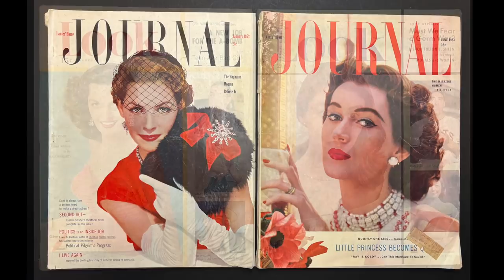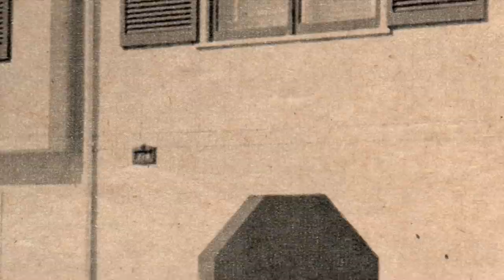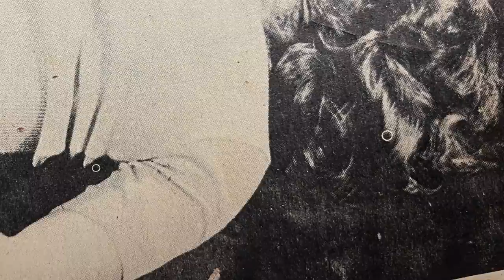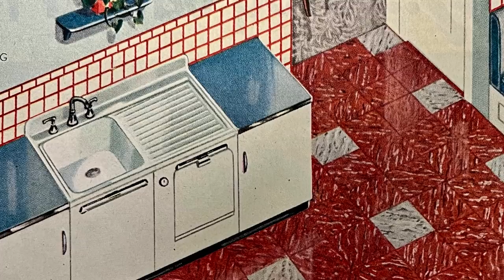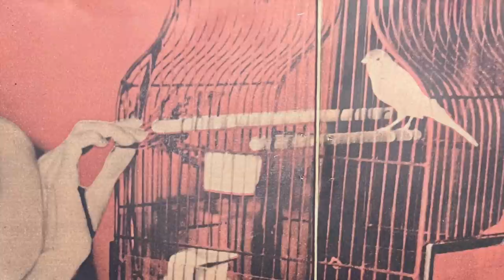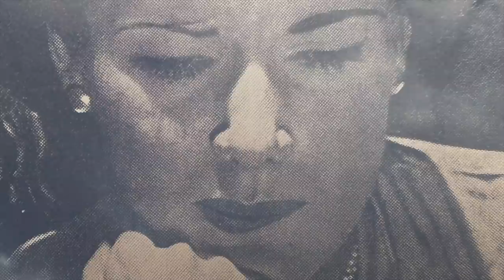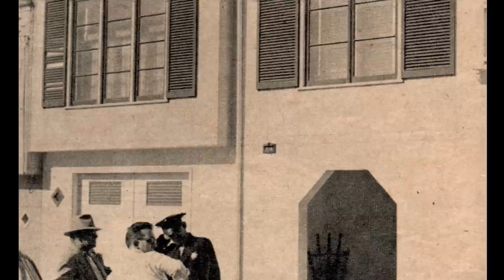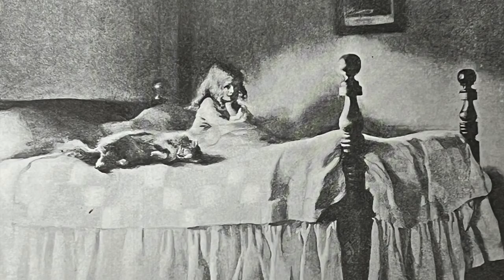Kept-Home Girl & Her Possessive San Francisco Mother A Dark Insane California True Crime Murder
The story of Lucretia Spallino, 19-year-old San Francisco girl imprisoned in her home at 778 Sweeny St. in the 1950s - an era of optimism for much of the United States but not for everyone.  Lucretia lived with her mother and father - James and Vernal Spallino, and her grandmother, Mrs. Lucretia Waters.  Parts of this story involve City Hall, the San Francisco General Hospital Psychopathic Ward, the San Francisco Police Department, and the county court system.  Most of the photos in this documentary are generic from my collection; however actual photos of the house on Sweeny St., Lucretia, and Mrs. Spallino are shown and noted.  There are a few additional magazine and newspaper photos from the case with the names: "Inspector Frank Ahern" and "Inspector Murray" who worked the crime scene; "Dr. Sobeck (r.) and an orderly" (at the hospital - one is wearing a badge); and "Dr. George Heister" (at the hospital).  I note that Dr. Sobeck and Dr. Heister appear to be the same person in two different photos so I cannot vouch for the names given.  Different sources claimed the house was in the Mission District and the Portola District.  Most of Sweeny St. is in the Portola District.  The house and the 700 block are in the University Mound neighborhood.  Note that a portion of the discussion includes the "Forbidden Experiment," feral children, and language ability.

The next door neighbor's house that Grandmother Waters ran to was the pink house we see in the photos and videos at 774 Sweeny St.  The neighbor was Mrs. Lois O. Craddock, a widow since 6/16/53 when her husband, Henry Lon Craddock, died at age 58 in a San Jose hospital after a long illness.

This was a big project and I hope some viewers will find some improvement in the sound levels compared to Chloe Davis Part 1.  A couple of things to note: during an early part of the story I said that Lucretia put up a fight.  Then I switched back to her mother but forgot to say "Mrs. Spallino," concerning, "Detectives inquired and found out that her husband . . . "  So right there I'm sorry if that was confusing.  The daughter Lucretia did not have a husband.  Also probably some mispronunciations including "immobile" that I may hear about.

Thank you for taking the time to view this heartbreaking story.  I hope you will leave a like as it helps others to find this channel.  Thank you to my subscribers and if you are new please see my other videos.

The National Suicide Prevention phone number is now 988.

A Stephen Jon Powers Film, 2022.